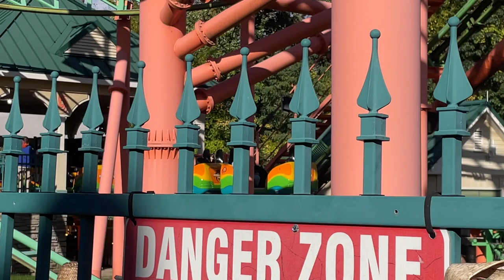Pandemonium (Off-ride) - Six Flags New England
Pandemonium at Six Flags New England is a Gerstlauer Spinning Coaster operating since 2005. This coaster name was originally as "Mr. Six's Pandemonium" for 2005 and 2006 season until 2007 the mascot removed from the coaster and move forward as "Pandemonium". You can use my clip but make sure it's from "SSF05 Productions" as a proper credit.